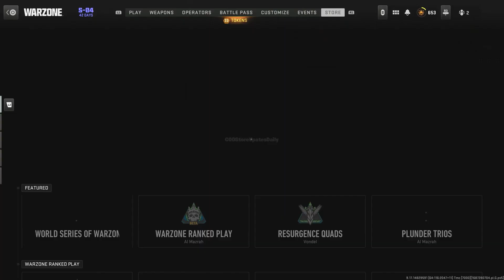20/06/2023 TODAYS NEW Shop Update In Modern Warfare 2 & Warzone 2.0! (Modern Warfare 2 Item Shop)